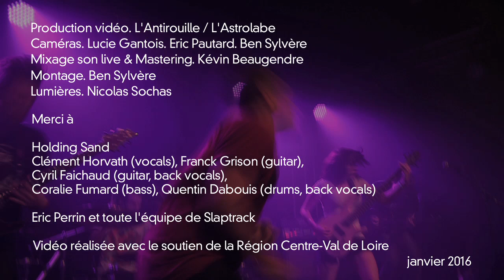HOLDING SAND "Wreck" Live @ L'Astrolabe - Orléans // ASTROTV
Après une première édition mémorable en avril dernier, l'asso SLAPTRACK a remis le couvert avec une seconde édition de No Sleep Till Orlinz en novembre.

Et la furia était bien au rendez-vous ce vendredi 20 novembre avec quatre groupes au rendez-vous, dont Holding Sand.

L'AstroTV vous propose de (re)voir le titre "Wreck" en live à l'Astro !